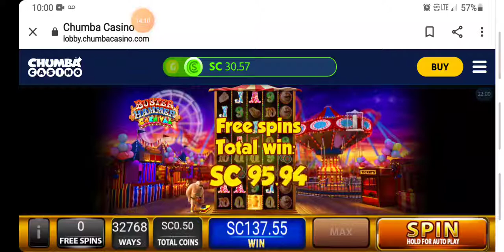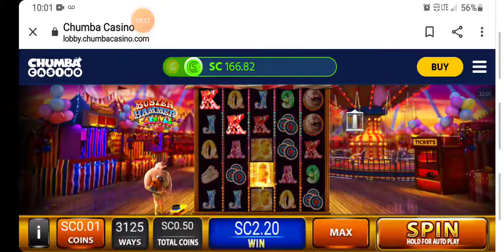Buster Hammer Carnival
Chumba Casino online slots win real cash prizes fun games